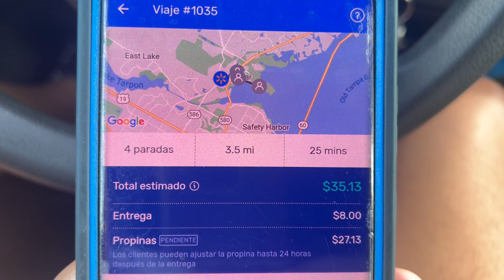Spark Driver: 12 horas de trabajo, ¿cuánto dinero se puede ganar?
Spar Driver App Que dice mi gente, les hice este video para informarles todo lo relacionado a esta app llamada Walmart spark driver. Tips muy importantes que debes saber si quieres comenzar a trabajar.. así que saca papel y lápiz, toma nota y disfruta del video...